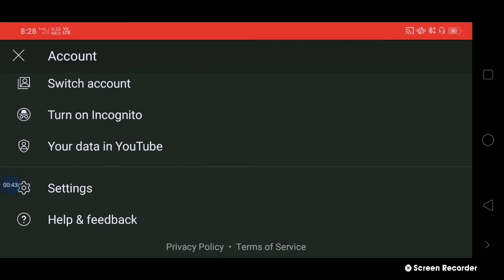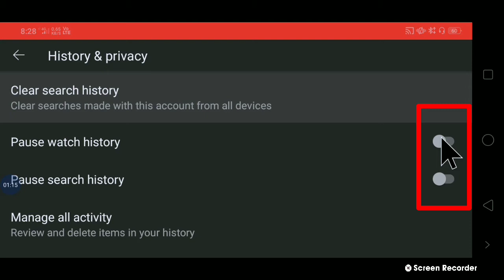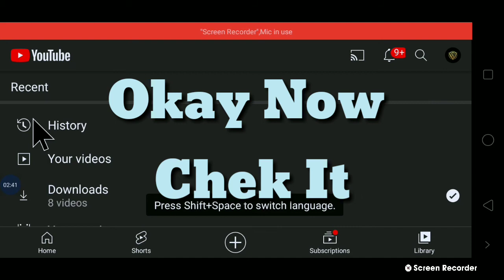Pause YouTube Search History and Watched Video History...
Hi